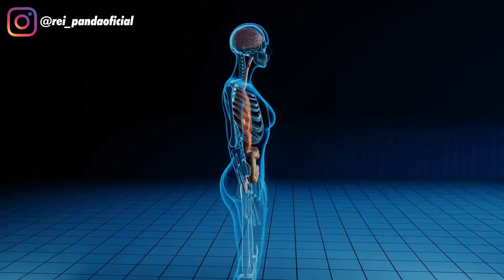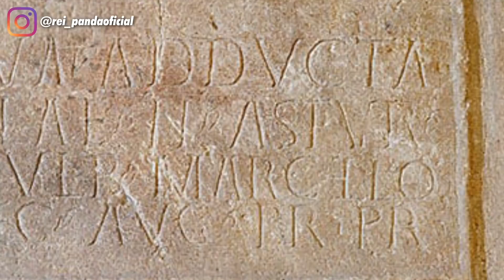Lo Que El Descubrió Escondido en La Selva Impactó al Mundo 😱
Lo que El Descubrió Escondido en el Bosque Impactó al Mundo 😱